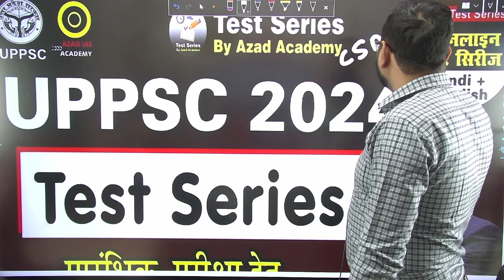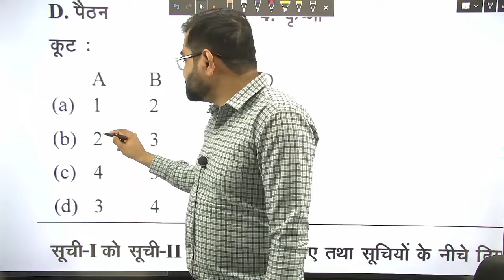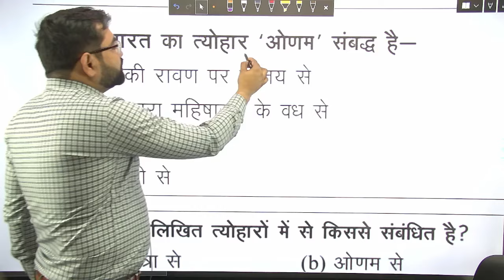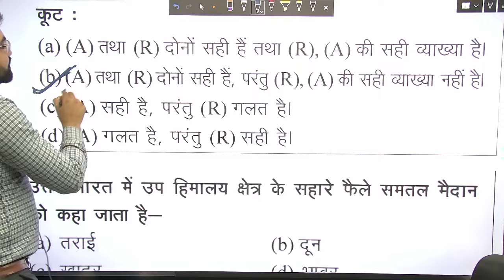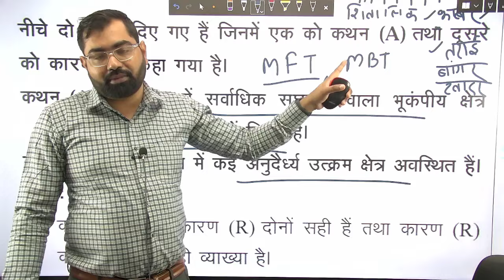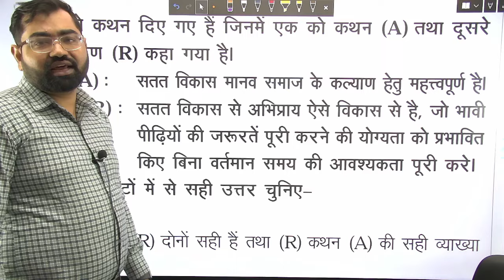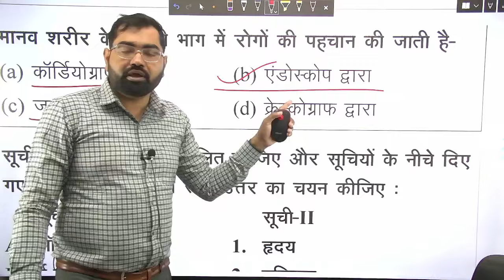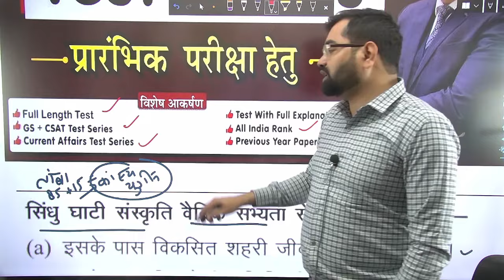UPPSC Prelims 2024 | MCQ Epi-01 | अति संभावित प्रश्न | याद कर लीजिए जो प्रश्न हमेशा पूछे जाते हैं..